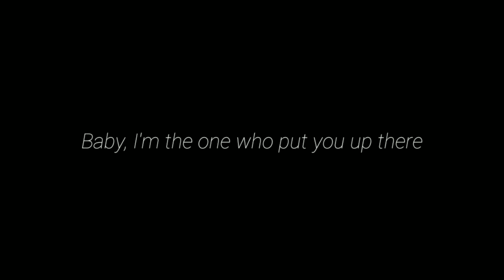Without Me ( Halsey ) ♥ GLMV / GCMV ♥ Gacha Life Songs / Music Video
A GLMV or GCMV version of "Without Me" song by Halsey (covered by Juliana Chahayed).

GLMV or Gacha life songs lyrics - "Without Me"

GachaLifeSongs glmv gcmvA GLMV or GCMV version of "Without Me" song by Halsey (covered by Juliana Chahayed).